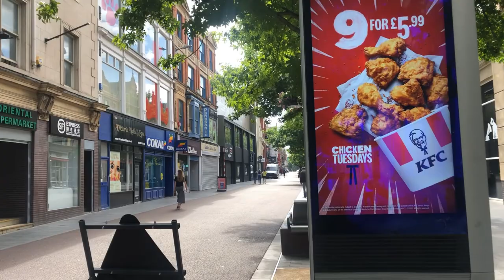Rob Watson Media Vlog 007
It's another weekend in lockdown here in Leicester. In the city we've had the lockdown extended again. I've off-loaded some thoughts into this vlog. The weather has been reasonably pleasant today. I just need to develop some coping and distraction strategies to get through the next couple of weeks. Any suggestions will be welcome - though keep it clean and legal.